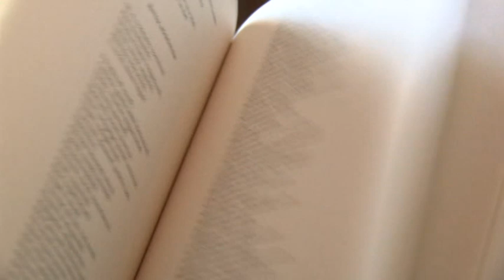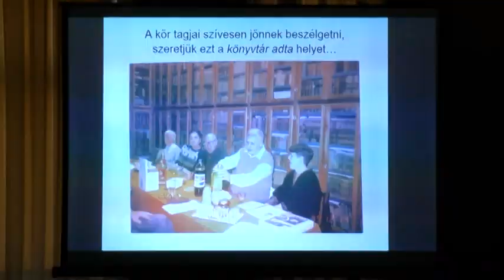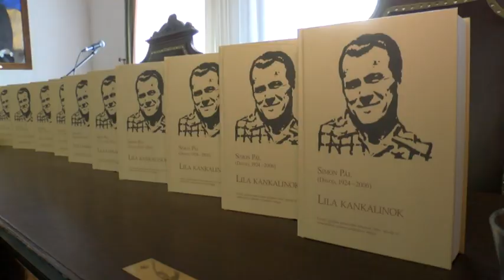Főhajtás az áldozatok előtt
A kommunista diktatúrák áldozataira emlékeztek meg tegnap országszerte. Baján a Városháza dísztermében a város alpolgármestere osztotta meg gondolatait a történelmi eseményekről, majd ehhez kapcsolódva bemutatták Simon Pál: Lila kankalinok című könyvét.